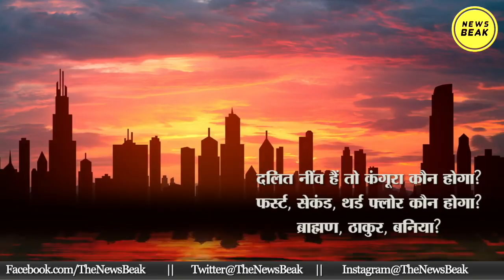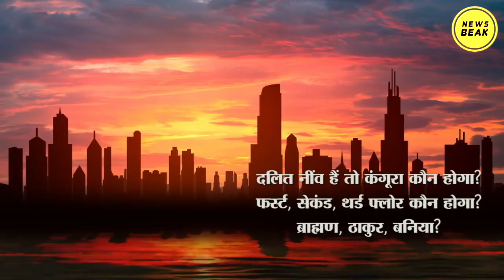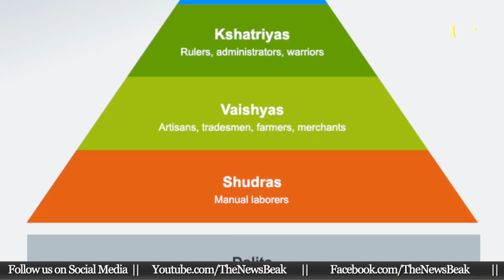योगी जी, कब तक नींव की ईंट बने रहेंगे दलित? Yogi Adityanath || UP Election 2022 || Mayawati | NEWS